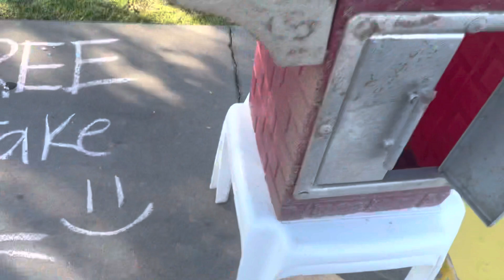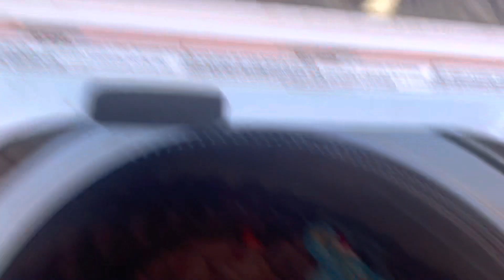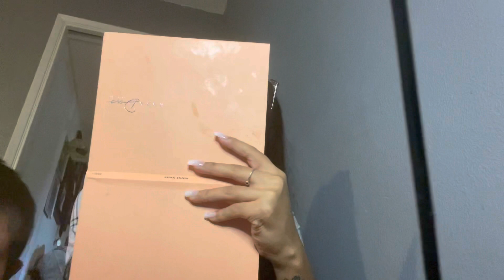ROOM updates / MOM LIFE !!